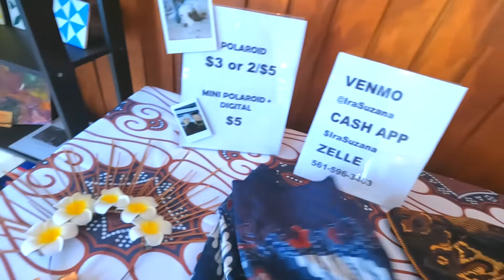Hari Batik Nasional di Florida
Hari Batik Nasional di Florida yang diadakan tanggal 8 ooktober 2022 ini adalah yang pertama kali diadakan di Deerfield Florida.